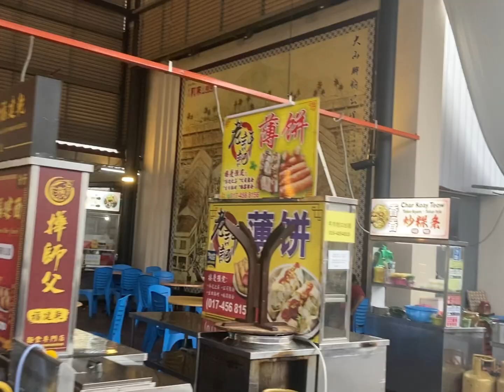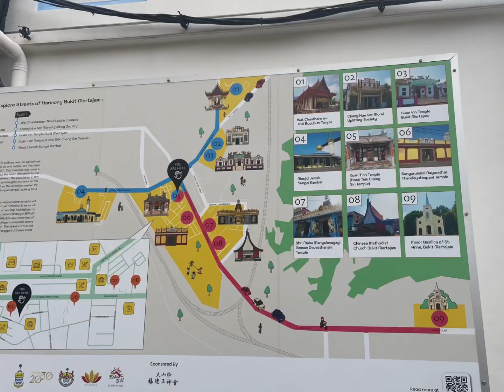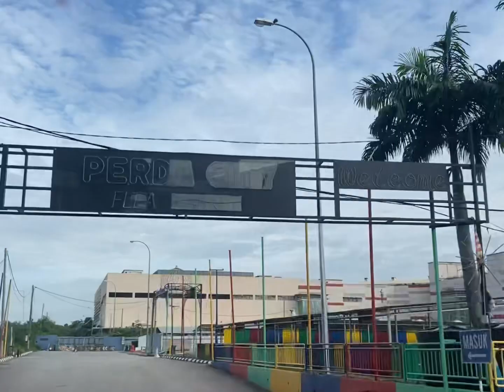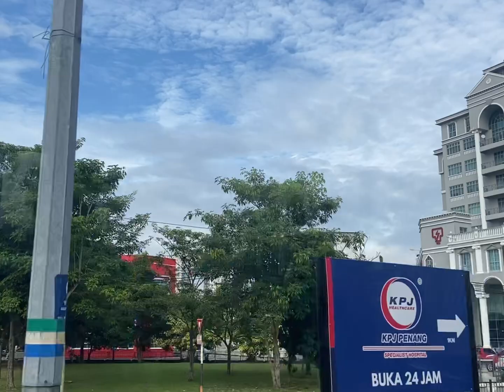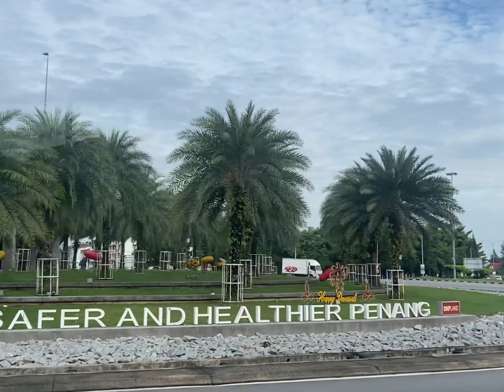Penang VLOG 75 | bukit mertajam 大山脚伯公埕美食街; HouHou Sandwich Bar; 鲜味老厨房